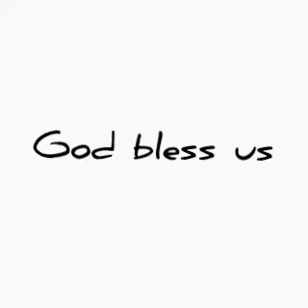DAYS OF THE WEEK IN KAONDE || ZAMBIAN LANGUAGE